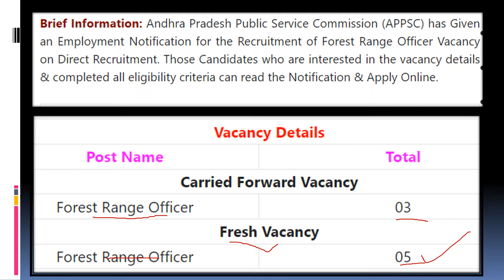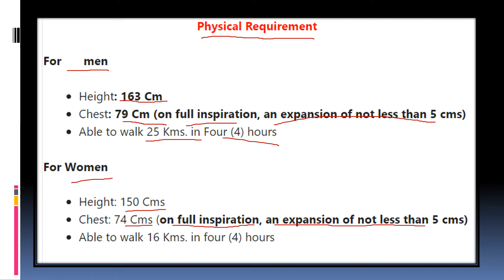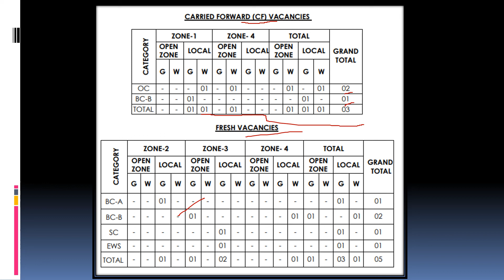APPSC Forest Range Officer Recruitment Notification 2022| Notification Telugu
APPSC GROUP IV SERVICES AND NON GAZETTED POSTS RELEASED| APPSC| GROUP 4| LATEST NOTIFICATION 2022
Important Videos
INDIAN HISTORY  chapter 1

Indian History Chapter 2
INDIAN HISTORY CHAPTER 3
APPSC & TSPSC Groups 1, 2, 3 & 4 and all competitive exams study material and model paper

GovtJobsInTelugu